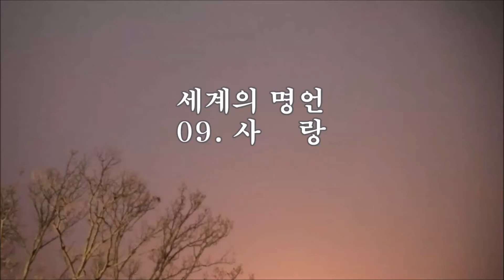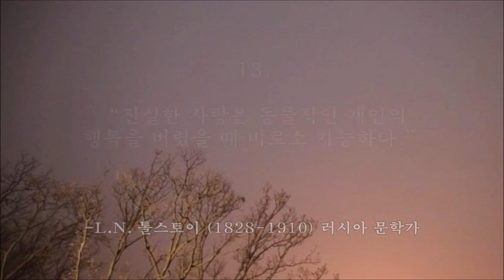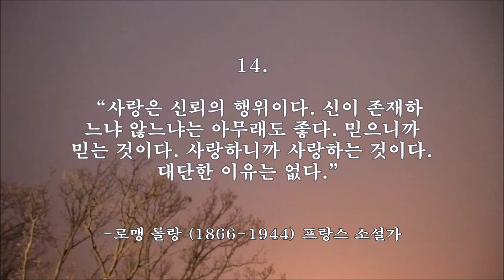사랑 -세계의 명언 09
세계의 명언
09. 사랑

01. “사랑한다는 것은 둘이 마주보는 것이 아니라 함께 같은 방향을 쳐다보는 것이다.”
-생떽쥐베리 (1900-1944) 프랑스 소설가

02. “사랑에 미치면 누구나 장님이 된다.”
-S. 프로페르티우스 (BC50-BC15) 고대로마 시인

03. “사랑하다가 사랑을 잃는 것은 사랑을 전혀 하지 않는 것보다 낫다.”
-앨프리드 테니슨 (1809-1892) 영국 시인

04. “사랑받지 못하는 것은 슬프다. 그러나 사랑할 수 없는 것은 훨씬 더 슬프다.”
-우나무노 이 후고 (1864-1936) 스페인 사상가

05. “돈과 쾌락과 명예를 사랑하는 자는 인간을 사랑할 수 없다.”
-에픽테토스 (AD55-135) 그리스 철학가

06. “모든 사람은 자기를 사랑하는 사람을 사랑한다.”
-R.W. 에머슨 (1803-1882) 미국 수필가

07. “사랑을 받기 위해서 사랑하는 것은 인간이지만 사랑하기 위해서 사랑하는 것은 천사이다.”
-알퐁스 라마르틴 (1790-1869) 프랑스 시인

08. “사랑의 본질은 짧게 웃고 길게 우는 것이다.”
-에마뉴엘 가이벨 (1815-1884) 독일 시인

09. “아내의 사랑, 자식의 사랑, 그것은 인간의 사랑이 아니다. 동물도 그와 같이 아니 그 이상으로 강하게 사랑하고 있다. 인간의 사랑, 그것은 형제에 대한, 남에게 대한, 그리고 모든 인간에 대한 사랑이다.”
-톨스토이 (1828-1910) 러시아 문학가

10. “사랑은 창문으로 들어와서 대문으로 나간다.”
-윌리엄 캠든 (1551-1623) 영국 역사가

11. “사랑에 미친다는 것은 말이 중복되어 있다. 사랑이란 이미 미친 것이다.”
-H. 하이네 (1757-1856) 독일 시인

12. “인간은 행동을 약속할 수는 있어도 감정을 약속할 수는 없다. 자신을 속이지 않고 영원한 사랑을 약속하는 사람은 애정의 그림자를 약속하는 것이다.”
-F.W. 니체 (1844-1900) 독일 철학가

13. “진실한 사랑은 동물적인 개인의 행복을 버렸을 때 비로소 가능하다.”
-L.N. 톨스토이 (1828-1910) 러시아 문학가

14. “사랑은 신뢰의 행위이다. 신이 존재하느냐 않느냐는 아무래도 좋다. 믿으니까 믿는 것이다. 사랑하니까 사랑하는 것이다. 대단한 이유는 없다.”
-로맹 롤랑 (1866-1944) 프랑스 소설가

15. “요구하지 않는 사랑, 이것이 우리 영혼의 가장 고기하고 가장 바람직스러운 경지이다.”
H. 헤세 (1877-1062) 독일 문학가

편집 chk2736